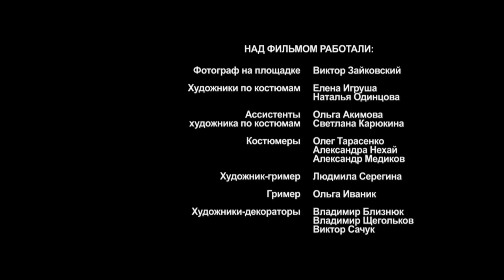Hunting the Gauleiter - Episode 9. Russian TV Series. StarMedia. Military Drama. English Subtitles